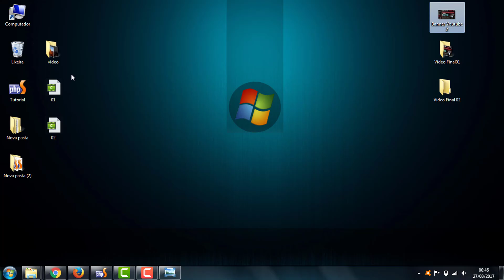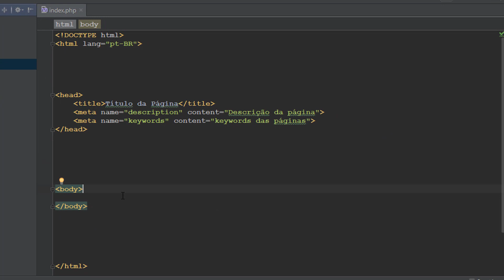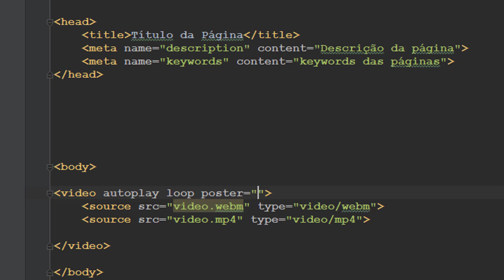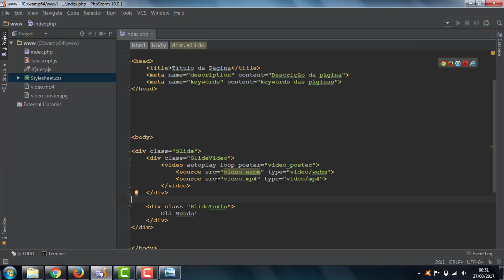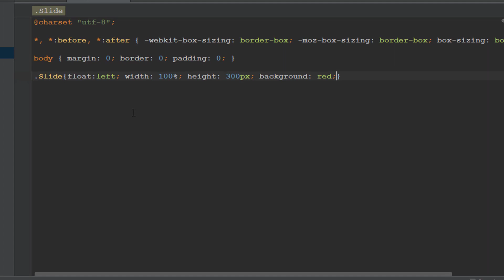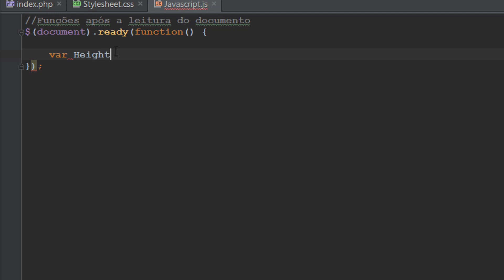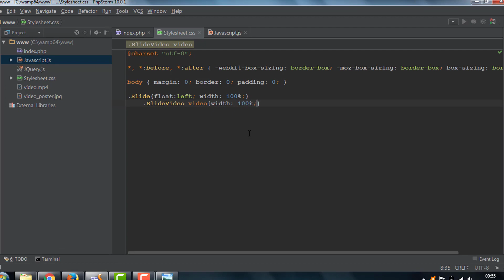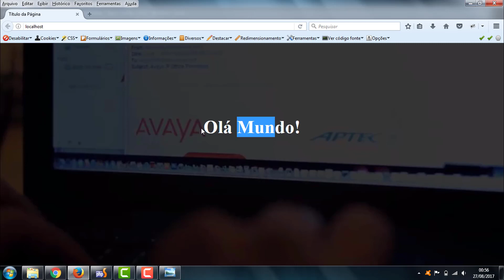Colocar vídeo no fundo do meu site (Parte 2/2)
Nesse segundo vídeo realizaremos a implementação do código e da estilização necessária para colocar o nosso vídeo na background do nosso website.

In this second video we will implement the code and the stylization necessary to put our video in the background of our website.